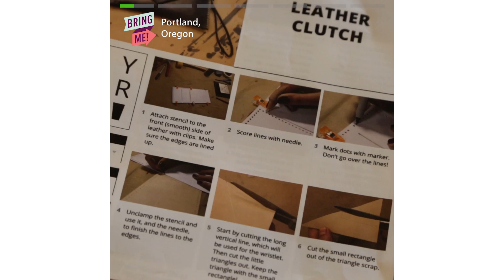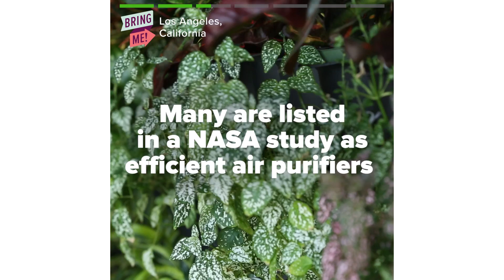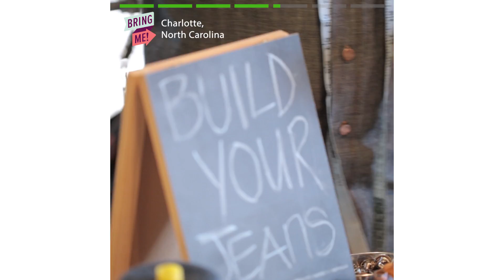7 Places All Crafty People Need To Visit